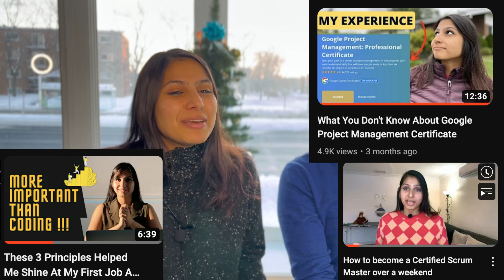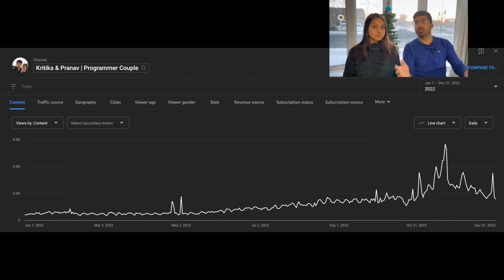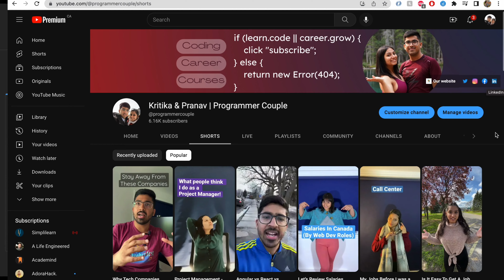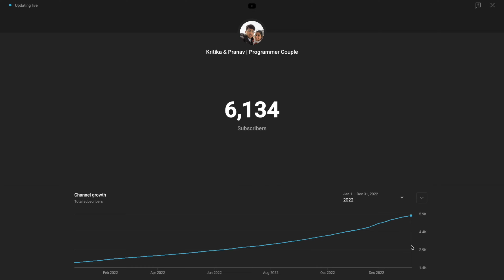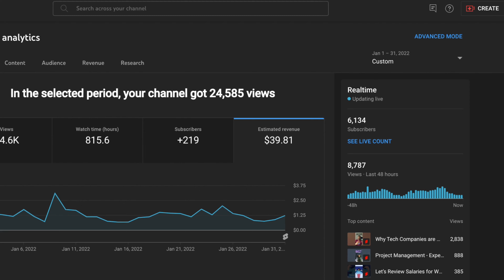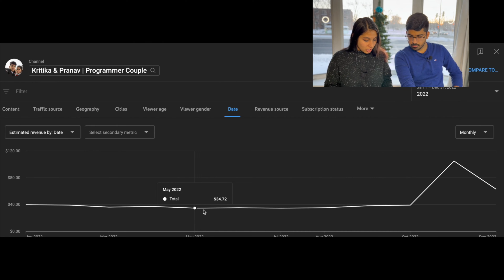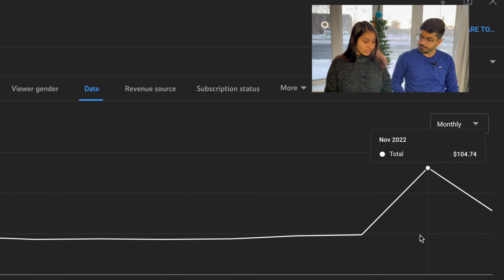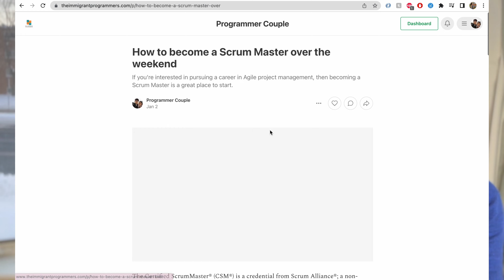How much did we $make$ with 5,790 Subscribers on YouTube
In this video, we are going to discuss Kritika and Pranav | Programmer Couple's income from 2022.